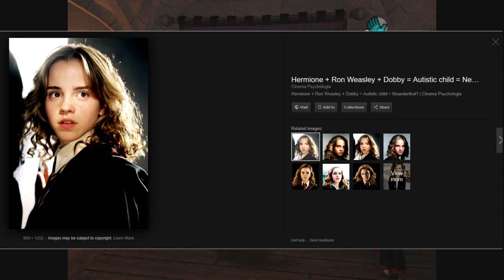Oney Plays Harry Potter and the Chamber of Secrets - EP 2 - Residual Haunting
Oney Plays Harry Potter and the Chamber of Secret for Gamecube with Spazkid and friends